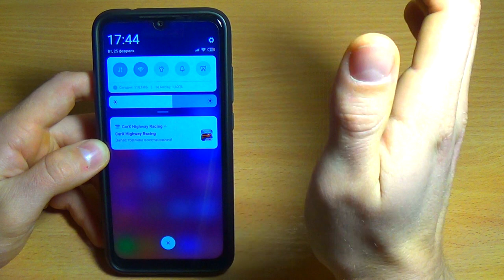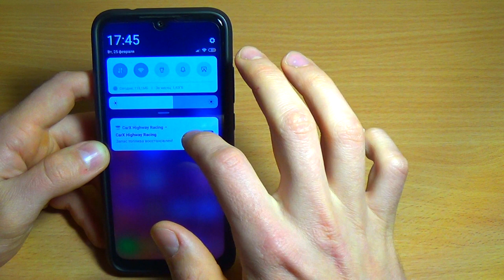КАК УБРАТЬ НАДОЕДЛИВЫЕ УВЕДОМЛЕНИЯ?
Как отключить уведомление браузера на телефоне, а также уведомления из других источников
Этот простой и быстрый способ мы и рассмотрим в этом видео!